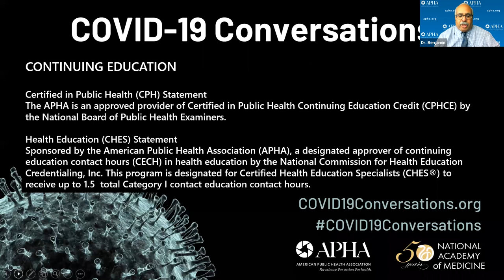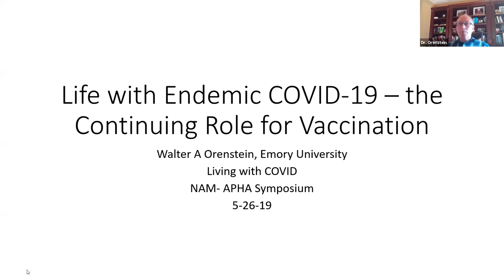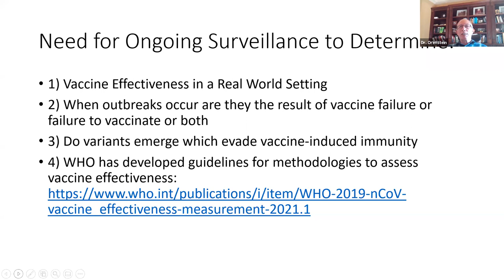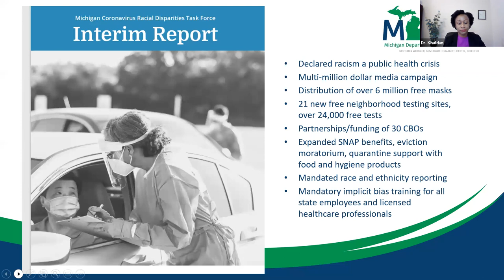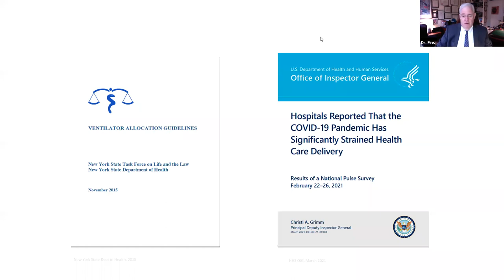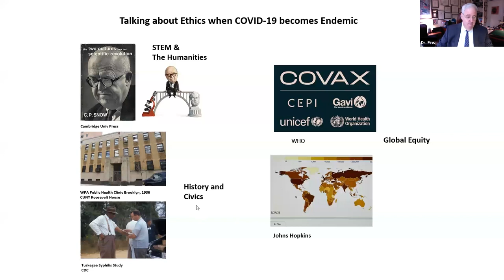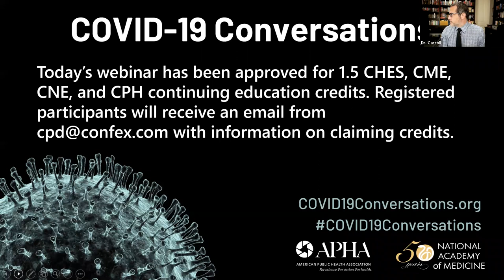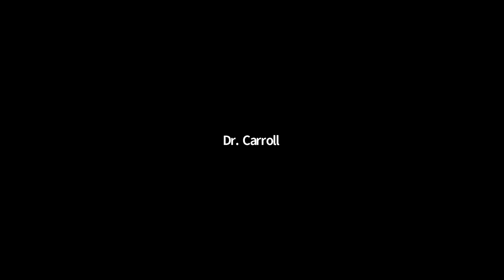COVID-19 Conversations: Learning to Live With COVID-19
The 19th COVID-19 Conversations webinar discussed what the world will look like when COVID-19 is an endemic disease, what we can learn from seasonal influenza, the reality of managing future outbreaks, ethical considerations for future policymaking, and lessons current and future local policymakers can learn from the last year.